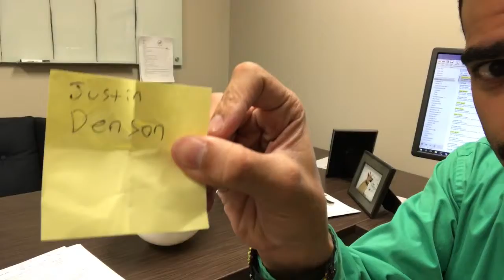Polk Mechanical Yeti Giveaway Edition Winner Drawing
Polk Mechanical recently hosted a YETI giveaway for those who helped us spread the word about our currently available positions in our DFW Metroplex & Houston locations.  In this video, our Senior Recruiter, Jeremiah Click, draws names out of a hat of our eligible participants.  Watch to see who the lucky winner is!

We're still hiring! Click here to be directed to our career page to view all of our positions and apply

If you are a current Polk Mechanical employee, don't forget to check out our referral program! We offer cash incentives and other rewards for any referrals we hire.

We're excited to keep building PolkNation !